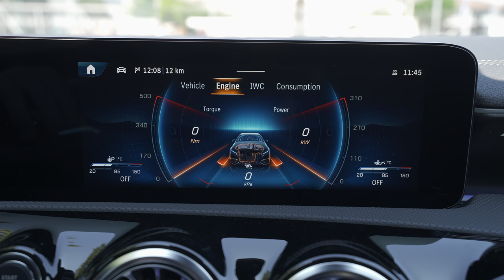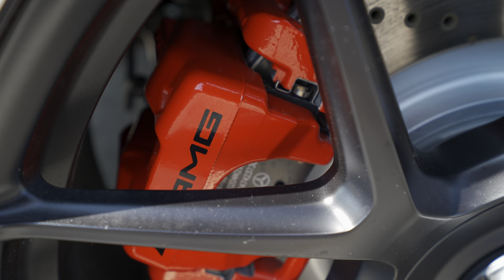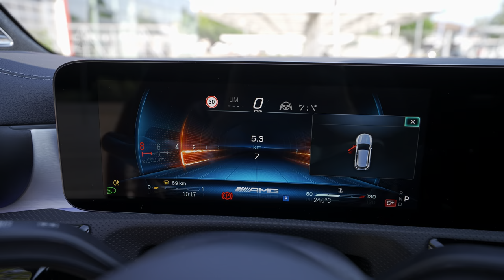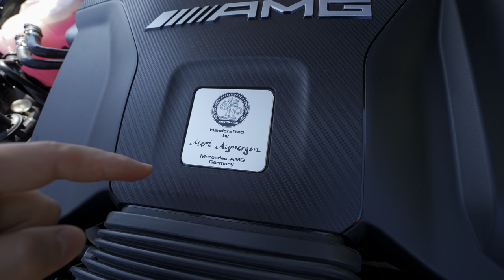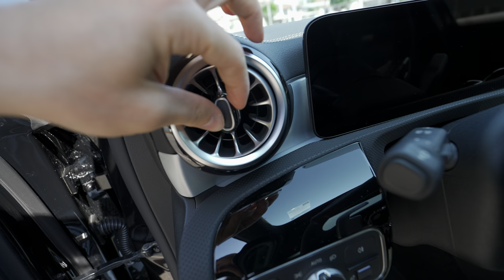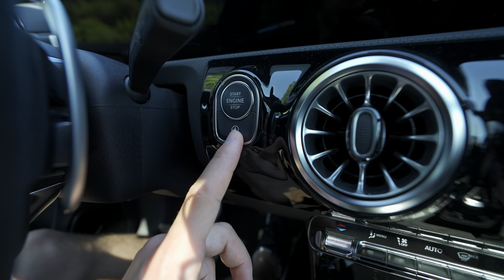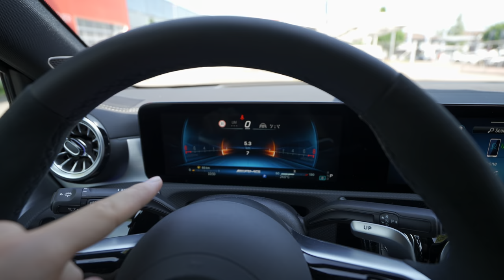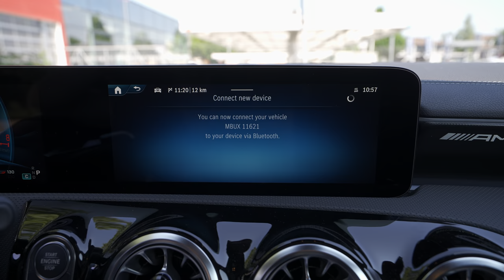New Mercedes A-Class Facelift AMG A 45 S 2023 Review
✅ Mercedes | Th. Willy AG Auto Zentrum Bern-Bümpliz

New Mercedes A-class Facelift AMG A 45 S 2023
Price: 89500 CHF / 98723 $ / 92308 EURO
Fuel consumption : 9.2 l/100 km
CO2 emissions : 208 g/km
Acceleration 0 - 100 km/h: 3.9 sec
Top speed: 270 km/h
421 Hp l 500 Nm
1991 cm3 l 4 Cyl Inline
Trunk space : 370 l - 1210 l
Fuel tank capacity: 51 l
Length: 4445 mm
Width: 1850 mm
Height: 1412 mm
Wheelbase: 2729 mm
Ground clearance: 97 mm
Turning circle: 11.54 m
8 gears, automatic transmission DCT AMG SPEEDSHIFT
Even ex works, your Mercedes-AMG sounds incomparably passionate. With AMG Real Performance Sound, the sound becomes even more intense. You can determine how the turbo engine sounds in the interior. At the touch of a button, the sound can be switched from sporty, subtle (BALANCED) to motor-sporty, emotional (POWERFUL).
Everything but understatement: the Mercedes-AMG A 35 and A 45 Hatchback stand out. The refined AMG line, new paint finishes and an even sportier design show off their compact-elegant shape even better and make every drive a real experience.
Racetrack flair for the streets of the world: the AMG Street Style Edition impresses with its spectacular design, both outside and in. The AMG Aerodynamics package with large rear wing, for example, shows your sense of uncompromising performance. Enjoy sensational individuality with the AMG Night packages and exclusive orange highlights.
As impressive as ever, as individual as never before: with our numerous package options, you can give the Mercedes-AMG A 35 or A 45 Hatchback a character all its own. The AMG Night Package II is ideal for individualists who appreciate high-class design details. Other elements such as the struts of the radiator grille or the type plates are finished in black chrome and make your Mercedes-AMG model a real eye-catcher.
With the AMG A-Class Hatchback, our digital MBUX multimedia system is now even more powerful. Upgrades in performance and design, as well as a 10.25-inch media display, show innovation on every inch. The speaker system, precisely tuned to the interior, gives driving pleasure a voice. To help you find your way in complex traffic situations, MBUX Augmented Reality for Navigation networks the virtual world with the real one. The technology superimposes graphic navigation and traffic information on live images. So you can always reach your destination quickly, safely and without stress.

Not only on the outside, but also on the inside, the Mercedes-AMG A Hatchback offers numerous options for a unique experience. The new, individually selectable seat covers provide elegant comfort. The AMG Performance steering wheel ensures a focused and concentrated driving experience – and an authentic racing car atmosphere in the cockpit. The AMG Performance seats for driver and front passenger give you ideal lateral support for particularly dynamic driving manoeuvres. The entire interior lives sporty luxury in every seam.